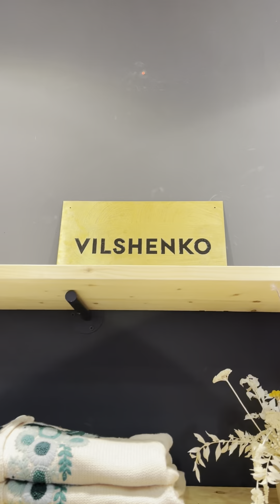Vilshenko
A day of shopping is always fun